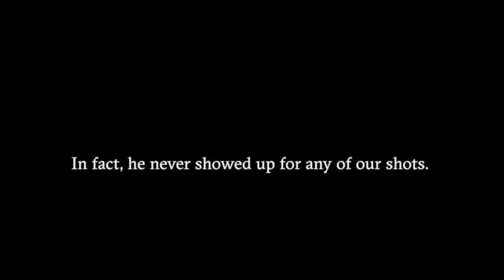Who are the Top 5 Soundcloud Rappers of All Time!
Today we're looking at the Top 5 Soundcloud Rappers of All Time!